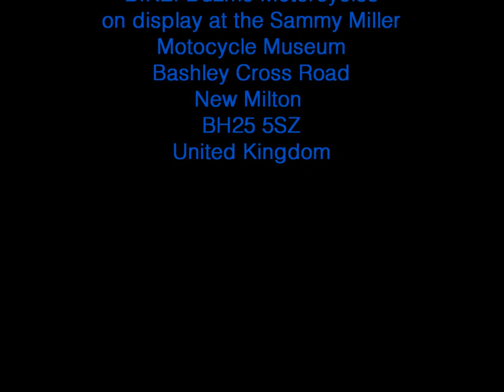Sammy Miller Motorcycle Museum Duzmo Classic Motorcycles 2015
Short vid of Sammy Miller Starting up and riding a Duzmo Motorcycle in May 2015 at the Sammy Miller Motorcycle Museum